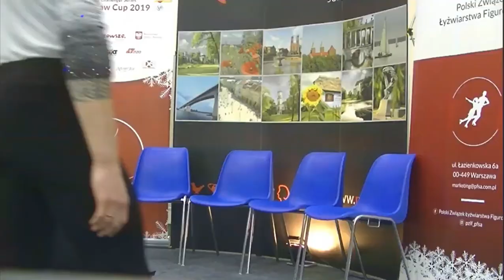Justine Brasseur & Mark Bardei - 2019 Warsaw Cup FS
November 16, 2019 Warsaw Cup.